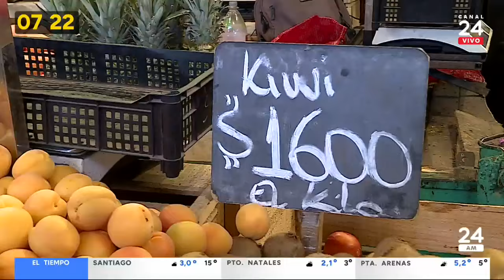Escasez de naranjas en plena temporada de frutas cítricas | 24 Horas TVN Chile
La temporada de frutas cítricas ha enfrentado un desafío significativo este año, ya que la escasez de naranjas ha aumentado entre un 50% y un 70% en comparación con el 2023. El cambio en el calendario de cosecha, que normalmente se extiende de junio a mediados de noviembre, se ha visto afectado por las intensas lluvias, impactando negativamente las zonas de cultivo y la disponibilidad de esta fruta esencial por sus vitaminas.